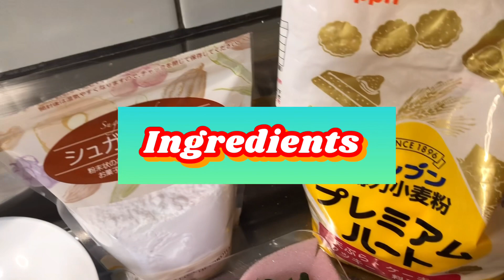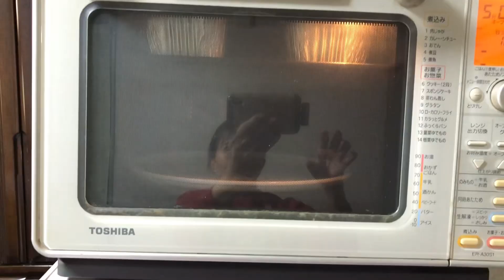Cream cheese strawberry 🍓 cake 🍰 |JENNIFER DC KATO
Cream cheese strawberry cake this simple recipe I will share you Ingredients.                                                                                                                                                  120 grams cake flour 120 grams white sugar 1 tbsp vanilla essence 250 grams cream cheese Strawberry Sugar powder For the toppings 2 eggs 1/4 tbsp salt 35 grams butter 1 tbsp olive oil 1 tbsp honey 100 ml fresh milk.